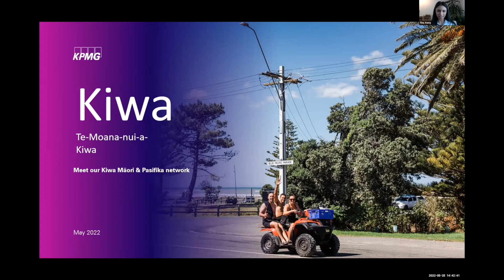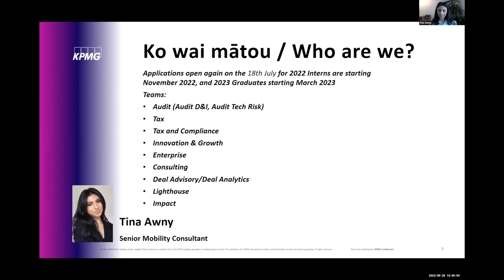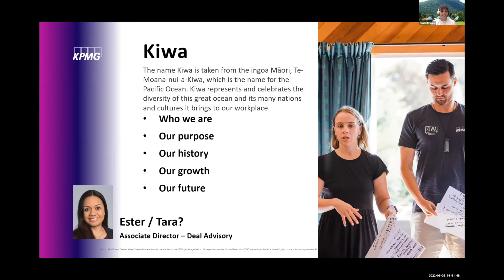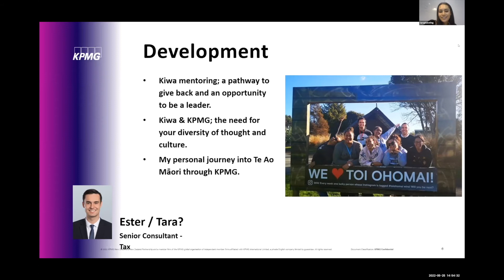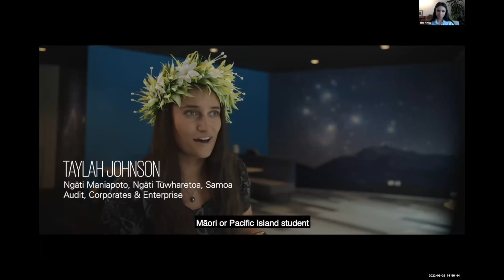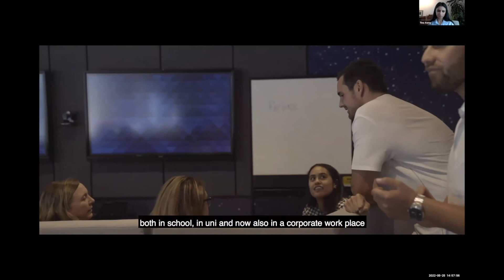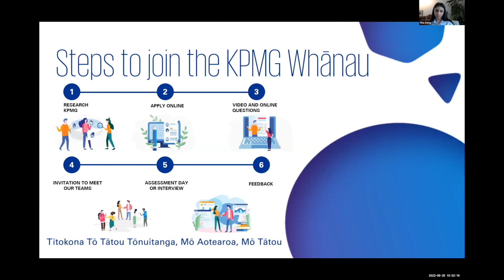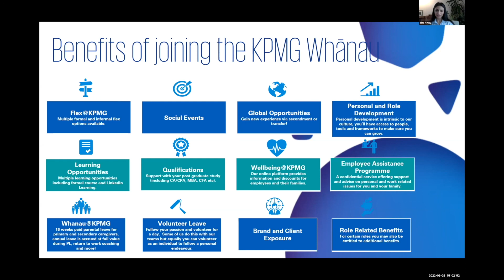2022 Māori & Pasifika Job & Internship Super Fair | KPMG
Watch KPMG reps talk about how their graduate program and how to succeed in the Accounting & Advisory sector!

GradNewZealand is part of Prosple, a global careers and education technology company. Our platform is used by leading organisations and universities to connect students with employment and education opportunities.

Say hello!